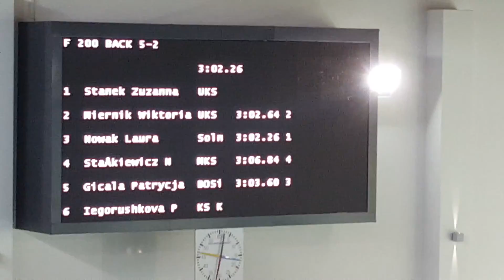Laura Nowak zawody Nowy Targ 11.06.2016 3 tor (od dołu) 200m grzbiet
Kolejne zawody i kolejny poprawiony czas tym razem 6 setnych sekundy